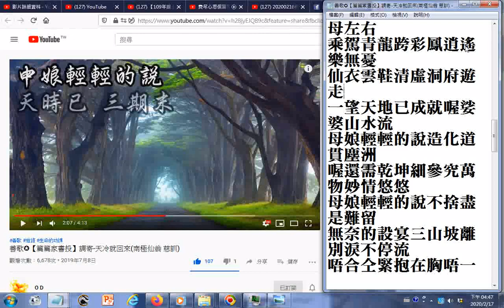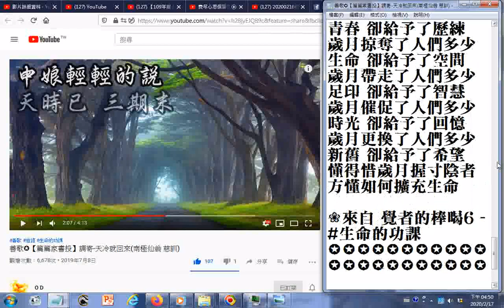瀏覽歌詞 善歌✪【篇篇家書投】調寄 天冷就回來南極仙翁 慈訓 YouTube htm20190708